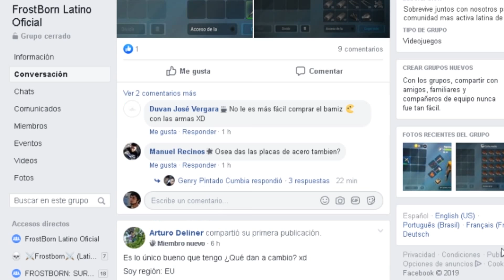CAZANDO JUGADORES Parte 2 *Chetos Cazando Chetos* | Frostorn 2019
Hola Gente Que Tal!!!

                                                         ImChaotic

Primero que nada MUCHÍSIMAS GRACIAS al grupo de facebook Frostborn Latino Oficial
En el vídeo de hoy estaremos aplicando una técnica para cazar jugadores chetados (yendo chetados) y conseguir así muchas armaduras morada y armas morada y azules ademas de ser un muy divertido vídeo de pvps.

Si no funciona el Link BUSCA : "FrostBorn Latino Oficial" en Facebook y lo encontraras.

Suerte y hasta el próximo vídeo queridos amigos.